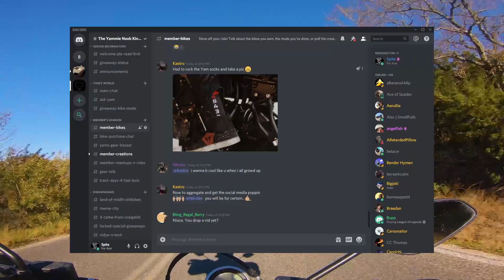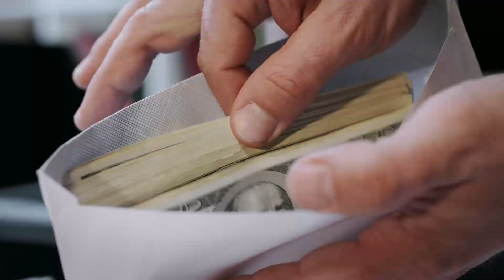My Girlfriend or Wife Doesn't Want me To Ride (What to do)